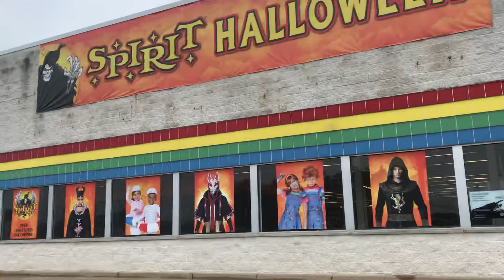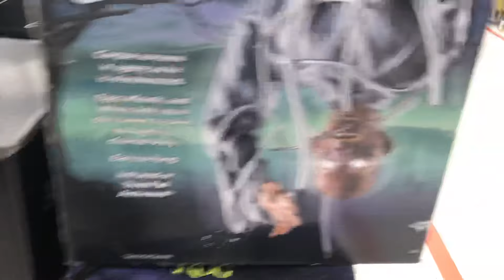Spirit halloween 2019 Deptford NJ